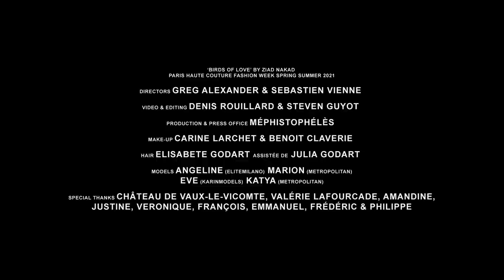ZIAD NAKAD Haute Couture Spring 2021 Paris - Fashion Channel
Haute Couture Digital Paris Fashion Week Spring Summer 2021 Ziad Nakad Collection Couture “Birds Of Love”.

The Birds of Paradise of the Lebanese designer Ziad Nakad landed at the Château de Vaux-Le-Vicomte for a collection full of colors and symbols.

Ziad wanted this collection sexy, slightly frivolous , in order to regain the carefree life of yesterday. The dresses are majestic, transparent, airy, the ostrich feathers mingle with silk and lace.